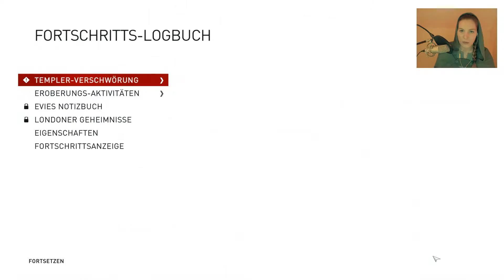ASSASSIN’S CREED SYNDICATE #001 – Die Assassinenzwillinge von London [Let's Play]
Assassin's Creed  Syndicate - Action-Adventure
London, 1868. Seit einem Jahrhundert befindet sich die Stadt in der Hand der Templer, die die Unterpriviligierten im Namen des Fortschritts ausbeuten. Wir befinden uns in der Wiege der industriellen Revolution und es ist an der Zeit, unseren Einfluss auszuweiten und die Unterweltorganisation der Assassinen zu neuer Stärke zu führen.
Hierbei stehen uns die Assassinen-Zwillinge Jacob und Evie Frye zur Verfügung.
Sie verfügt über Scharfsinn und Intelligenz – eine hervorragend ausgebildete Frau, die sich besonders die Fähigkeiten der Assassinen zu Nutzen macht.
Er überzeugt mit kämpferischem Talent und seinem direkten Wesen, was ihn zu einem tödlichen Gegner macht.
Wir entscheiden, mit wem wir die Geschichte spielen wollen. Also auf ins viktorianische Zeitalter.
Noch eine kurze Warnung: Ich möchte noch einmal darauf verweisen, dass das Spiel eine Altersfreigabe ab 16+ setzt und einige Inhalte dementsprechend belastend auf sensible Gemüter wirken können.
Plattform: PC/Microsoft Windows
Das Thumbnail hat uns die grandiose Michelle Leiß Photography gestaltet. Schaut gerne mal bei ihr vorbei, denn sie ist eine sehr talentierte Fotografin
Vityria auf Facebook. Liken und Gesellschaft finden!